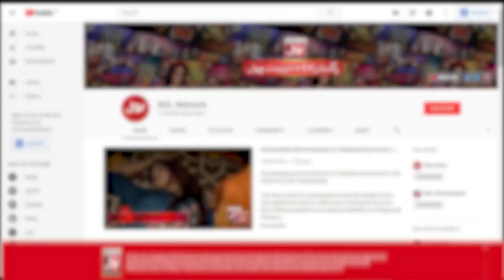Pipe On Pipe | Champions League Season 2 | Game Show Aisay Chalay Ga vs Khush Raho Pakistan